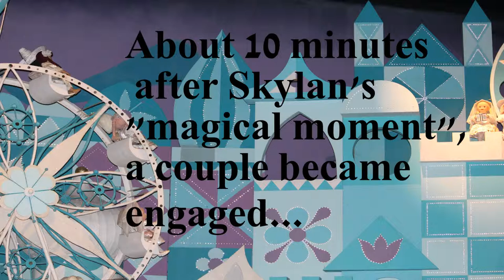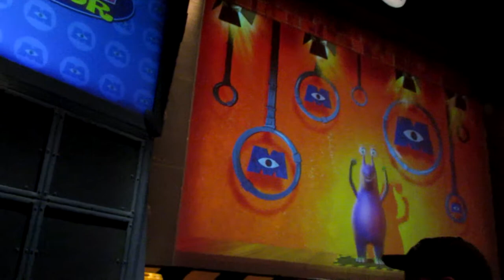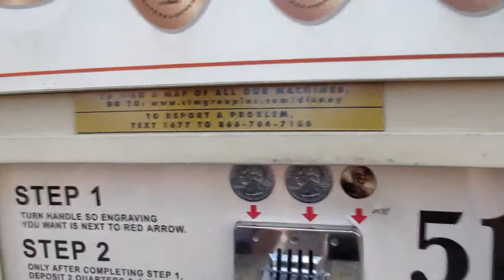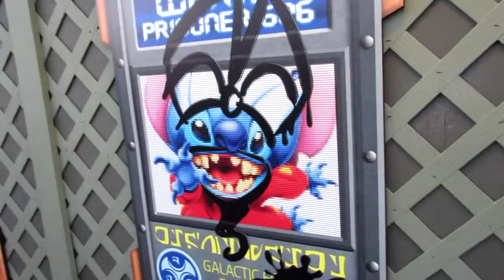Walt Disney World Squirrel Whisperer - Magical Birthday Moments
Skylan gets some "magical moments" on her 14th birthday at Magic Kingdom in Walt Disney World. She gets wild ducks and and a squirrel to eat out of her hand.